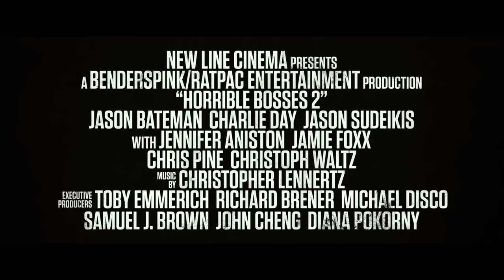Horrible Bosses 2 - Red Band Trailer #1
Jason Bateman, Jason Sudeikis, Charlie Day, Jamie Foxx, Jennifer Aniston and Kevin Spacey are joined in the sequel by Chris Pine.